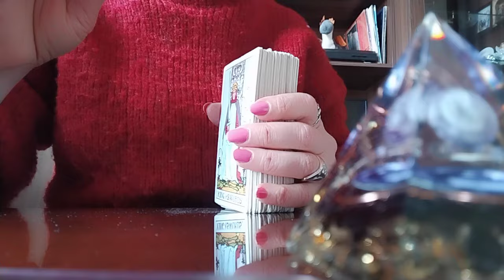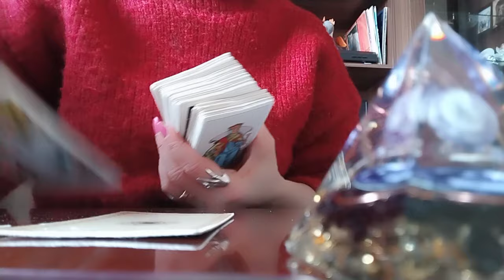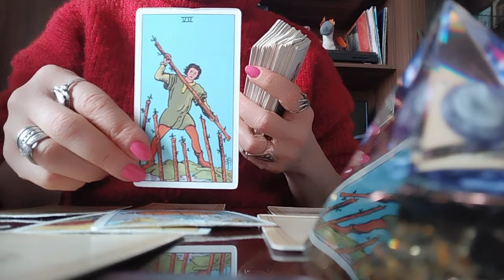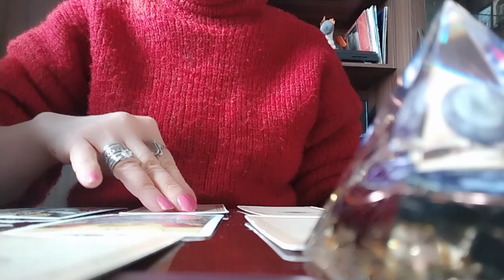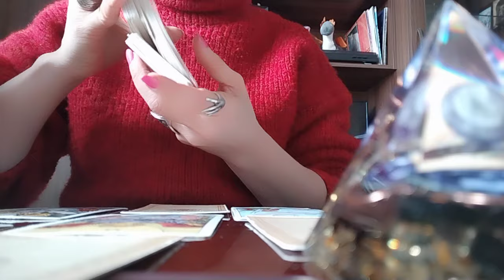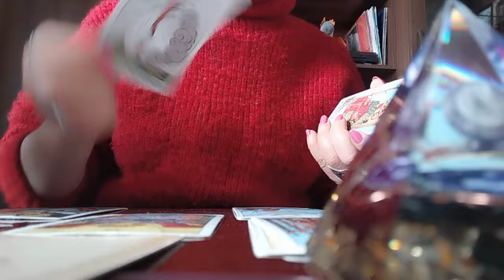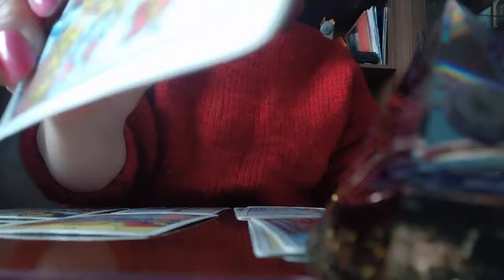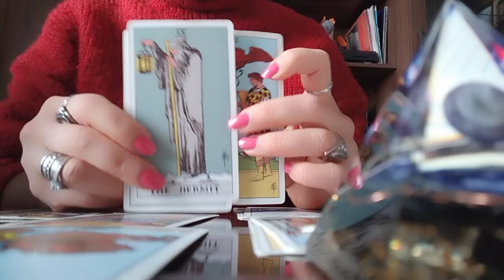როგორ დაგიდგებათ გვერდში კონკრეტული ადამიანი, თუ ამისი საჭიროება გახდა?👩‍❤️‍💋‍👨🕊️❇️😘